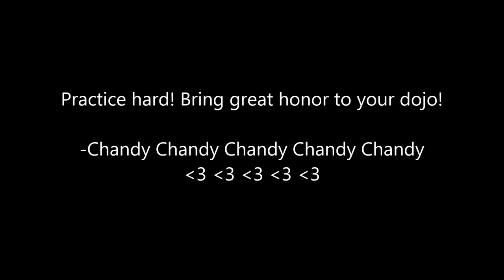20XX Young Link Tools, Part 1: Bomb Pull Ledge Grabs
Not an official Chandy video. Part of the Young Link Optimization Project on Smashboards.